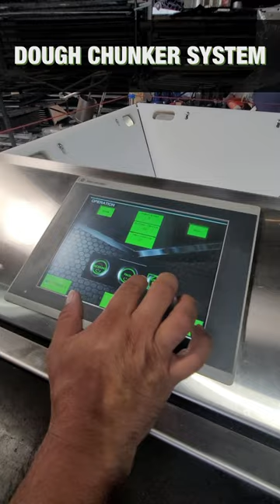DOUGH CHUNKER SYSTEM WITH VERTICAL CONVEYOR - HYGIENIC DESIGN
Custom Made Machines for Food Industry
*HABLAMOS ESPAÑOL*